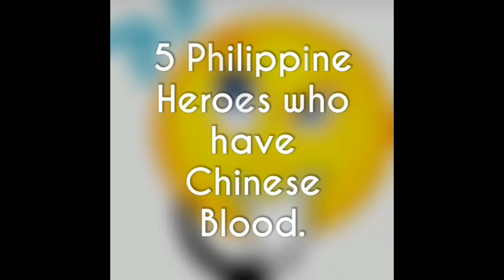5 Philippine Heroes who have Chinese Blood!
5 Philippine Heroes who have Chinese Blood